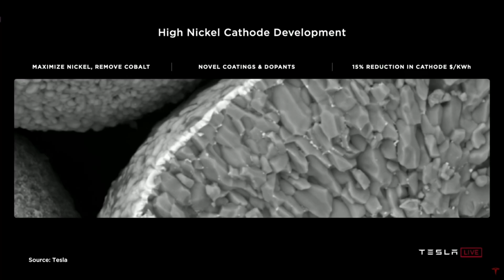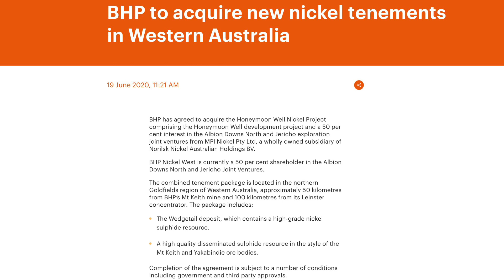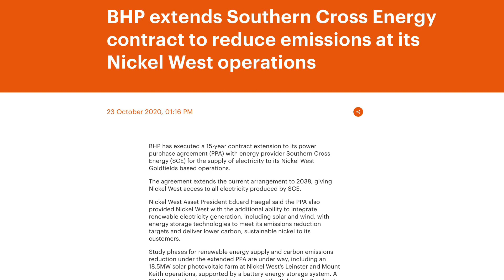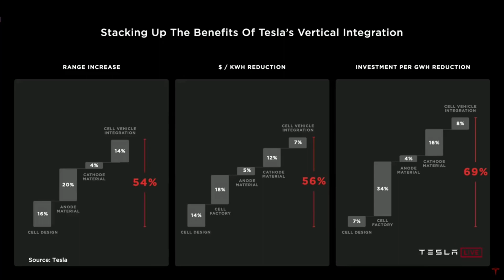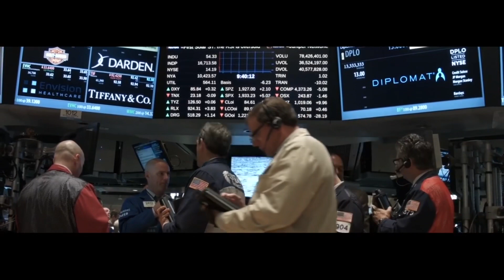Tesla & BHP Potential Nickel Supply Deal For Electric Vehicle Batteries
TSLA and BHP stock - nickel mining deal for electric vehicle batteries:
Tesla has recently been calling all Nickel miners to action since their recent battery day event where the electric vehicle manufacturer announced they will be constructing and commissioning their own battery production lines to meet the growing demand. This demand is likely to create a supply chain crunch which would be a limiting factor in their battery cell production.

The important of Nickel in electric vehicle batteries comes down to increasing the energy density and reducing the total raw material cost of the battery. These improvements make each kwh of battery storage capacity more cost competitive to manufacture and provide the vehicle with increased range and power. With nickel leading to 80% of the mass inside NCA and NMC cathodes battery manufactures are going to require increased raw material supplies.

BHP Is an Anglo-Australian diversified mining company with headquarters in Melbourne and has been increasing its nickel production from 70,000 metric tonnes in 2017 to 87,000 tonnes in 2019.

BHP has signed a 15-year power purchase agreement with Southern Cross Energy extending the current arrangement between the two companies until 2038, while allowing the mining giant to supply “sustainable nickel” to its growing customer base. BHP hasn’t revealed which companies it will be supplying nickel to however speculation is growing around Tesla being a major customer.

References:
BHP announcement on Honeymoon Well Nickel Project acquisition: